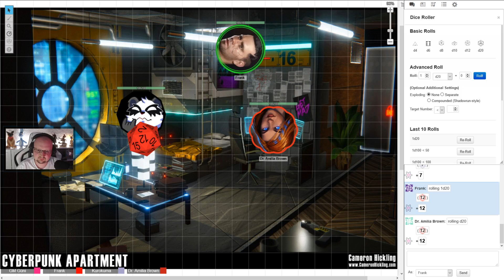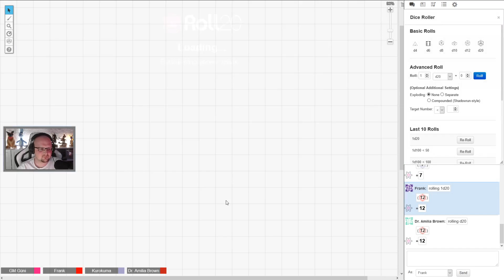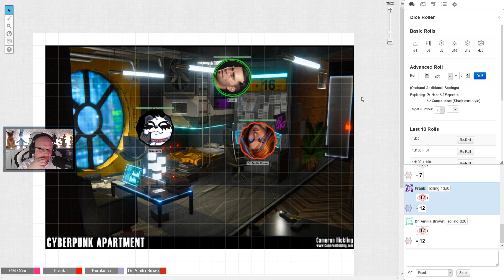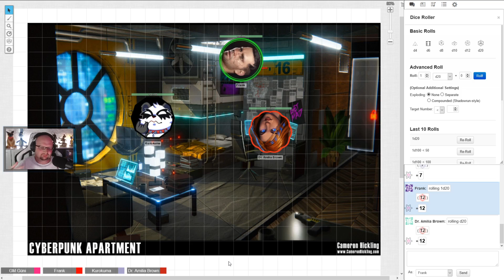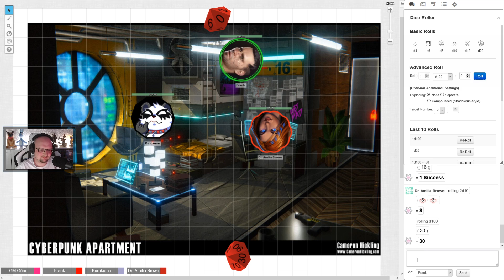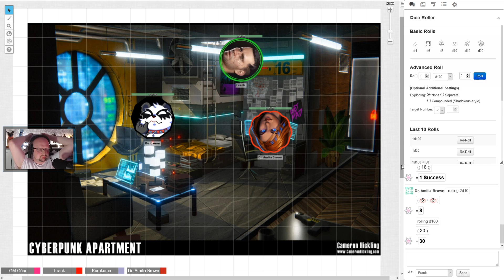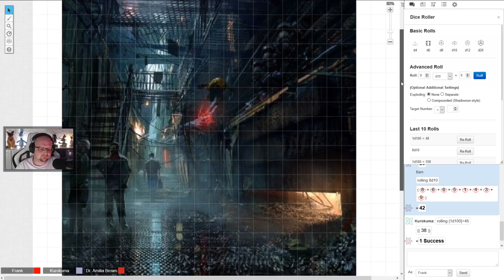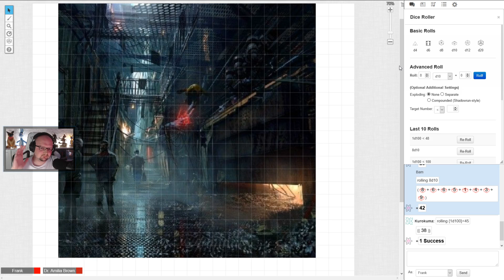Cyberpunk Pen & Paper #07 - Planung ist das A und O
Wir spielen Pen & Paper in einem fiktiven Cyberpunk Setting (nicht das Spiel von CD Project) im How to be a Hero Regelwerk von den Rocketbeans.